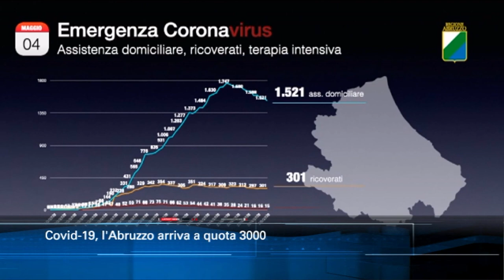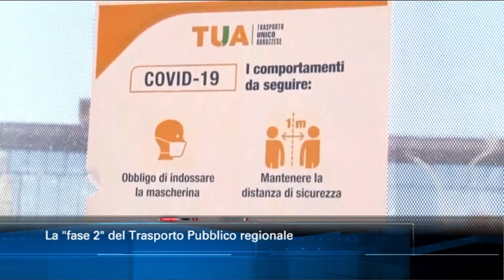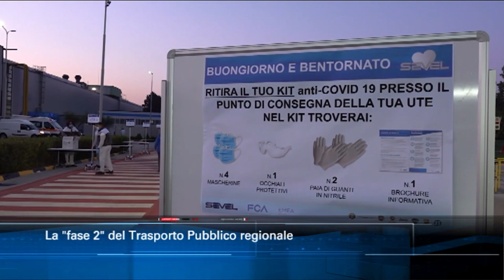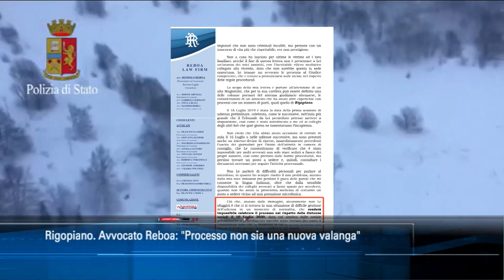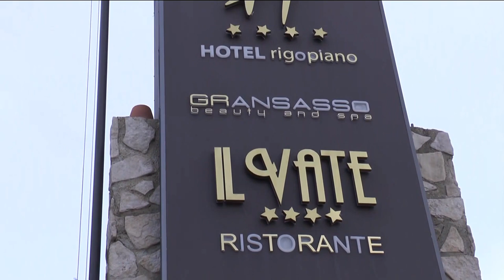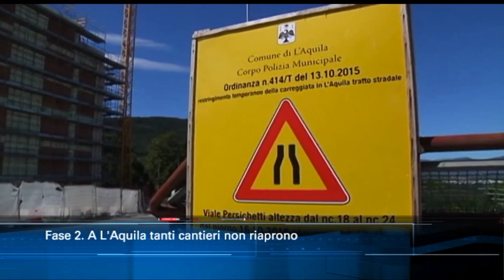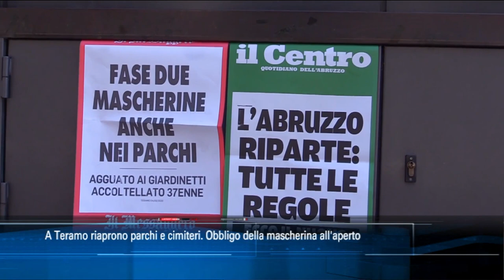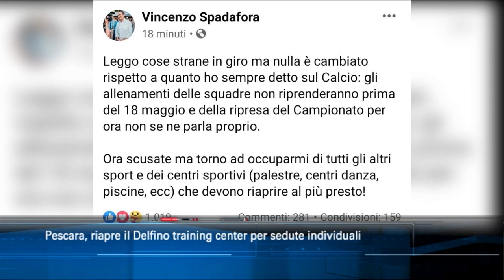TgSei Edizione delle 19 Lunedì 4 maggio 2020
PanDemos - Comunicare lo sport nonostante il covid-19 e sollecitare gli atleti